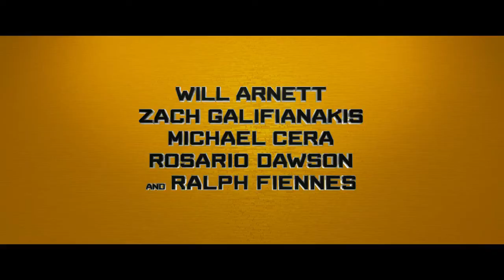My Top 5 Movies in 2017